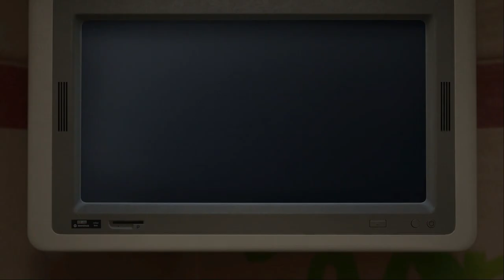Trials of the Blood Dragon - First Playthrough - Knuckle Duster